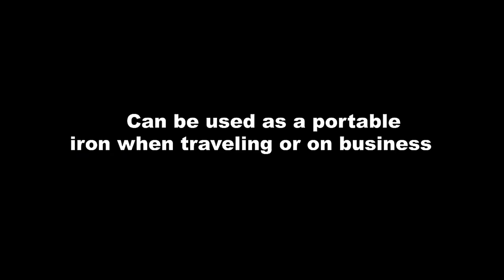Useful equipment in agriculture and Outfield